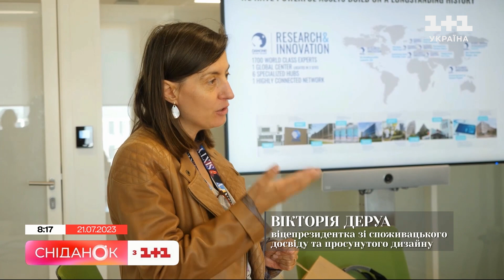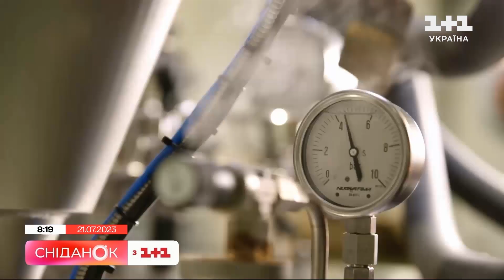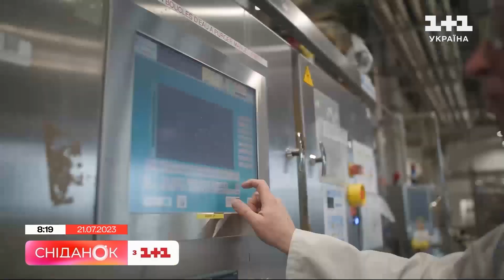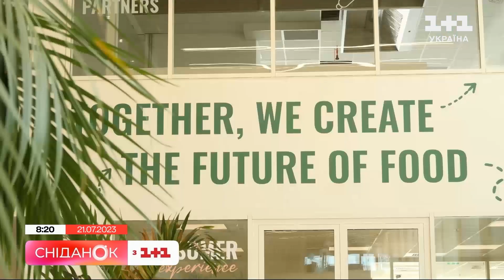Інноваційні центри у сфері молочного виробництва: що унікального розробляють в Україні та світі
Молочні продукти дуже корисні для здоров’я, це взагалі не сюрприз. Та виявляється, щоб ми могли скуштувати молоко чи приміром ті самі йогурти з різними смаками, густиною та з морем корисних бактерій – існують величезні інноваційні центри, де безупину експериментують та тестують світ молочнимх продуктів, і не тільки, – від текстури до пакування. В одному з таких центрів біля столиці Франції, Парижа – побувала наша журналістка Влада Грубич. Що унікального розробляють у центрі Сакле? Скільки штамів бактерій міститься в місцевій лабораторії? І як виглядає пілотний завод, де тестують продукти, що згодом масово вироблятимуть для людей по всьому світу? І в нашій студії - Роман Янчев, директор з розробок та інновацій компанії в Україні. Більше 10 років досвіду у впровадженні інновацій в Україні.